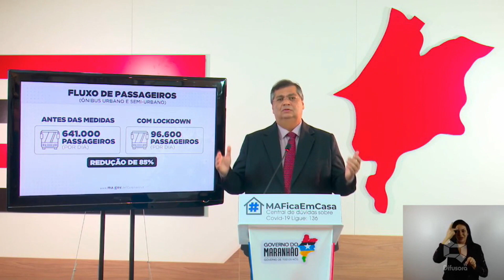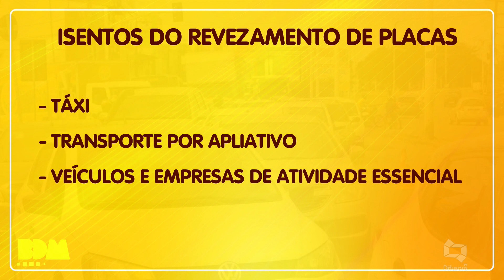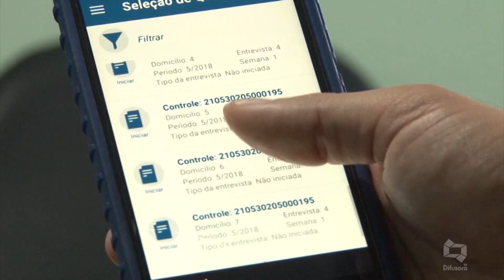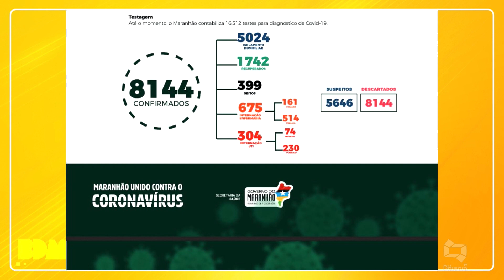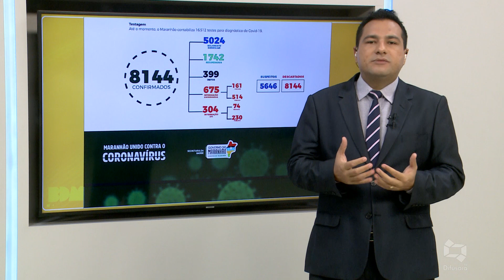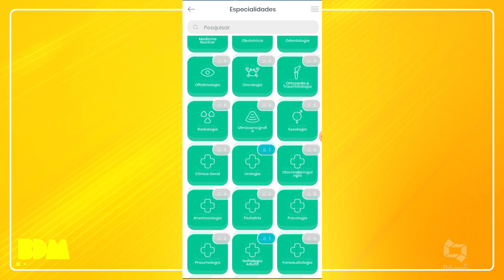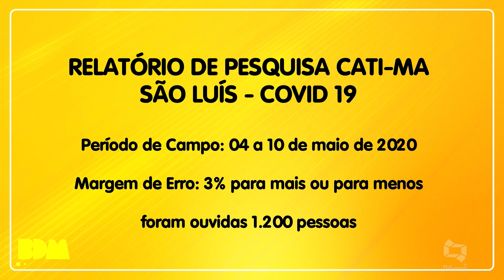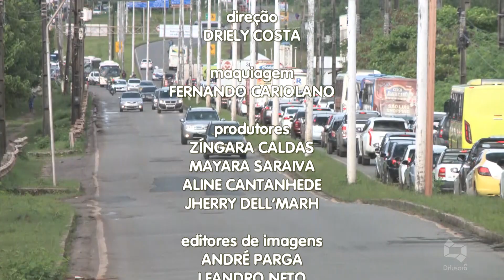(Edição 11/05/20) Assista a edição desta segunda-feira do Bom Dia Maranhão